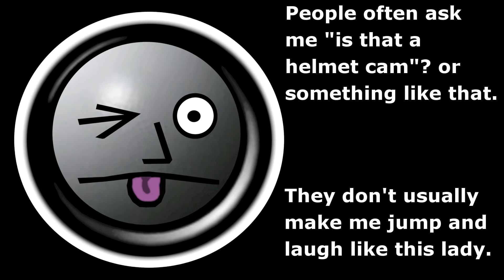Things People Say Fridays #12: Is That a Camera on Your Head?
This lady made me jump pretty good. She was a funny one.